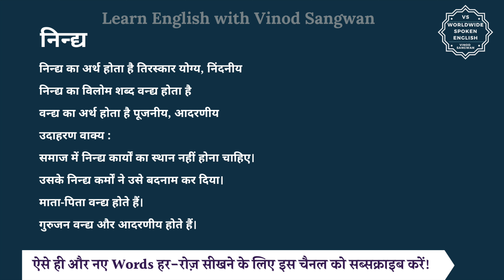निन्द्य का विलोम शब्द क्या होता है | निन्द्य का अर्थ | निन्द्य का अर्थ और विलोम शब्द समझें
आज हम इस विडियो में सीखेंगे कि निन्द्य का विलोम शब्द क्या होता है और इसका अर्थ क्या होता है और साथ में हम कुछ उदाहरण वाक्यों से भी इसे और अच्छे से समझेंगे।

निन्द्य का अर्थ होता है तिरस्कार योग्य, निंदनीय

तो निन्द्य का विलोम शब्द यानि कि विपरीतार्थक शब्द होगा वन्द्य और वन्द्य का अर्थ होता है पूजनीय, आदरणीय

आइये अब हम निन्द्य और वन्द्य को कुछ

जैसे कि आप कह सकते हैं :

समाज में निन्द्य कार्यों का स्थान नहीं होना चाहिए।

उसके निन्द्य कर्मों ने उसे बदनाम कर दिया।

माता-पिता वन्द्य होते हैं।

गुरुजन वन्द्य और आदरणीय होते हैं।